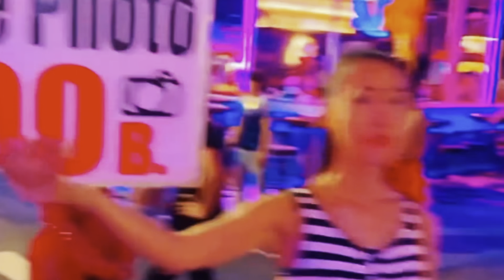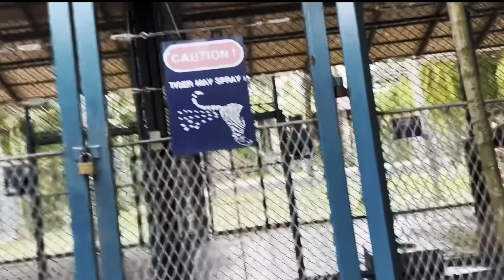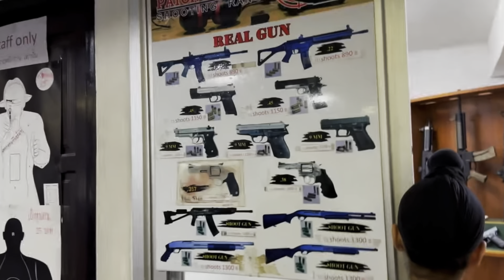Mini vlog of Thailand trip 🇹🇭